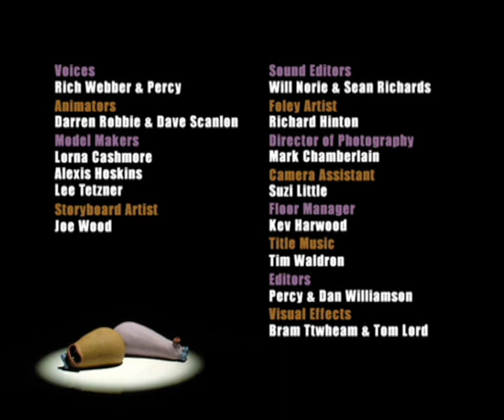PURPLE & BROWN - YAWNING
Bet you can't not yawn when you watch this!

Purple & Brown is a Stop motion animation show I created and made with Aardman animations for Nickelodeon.
Massive thanks to all the crew:

Voices: Rich Webber & Mick Percival
Animator: Darren Robbie & Dave Scanlon
Model makers: Lorna Cashmore, Alexis Hoskins, Lee Tetzner
Story Artist: Joe Wood
Sound editors: Will Norie, Sean Richards
D O P: Mark Chamberlain
Camera assistant: Suzie Little
Floor Manager: Kev Harwood
Title Music: Tim Waldron
Editors: Mick Percival and Dan Williamson
Visual effects: Bram Ttwheam and Tom Lord
Sound Mix: Chris Domaille
Online editor: Franz Ketterer
Executive Producers: Howard Litton, Miles Bullough,
David Sproxton, Peter Lord
Producer: Helen Argo
Series Producer: Jacquiline White
Created, written and directed by: Rich Webber